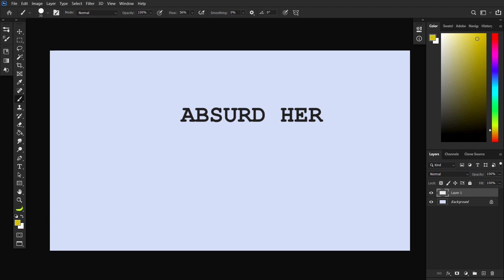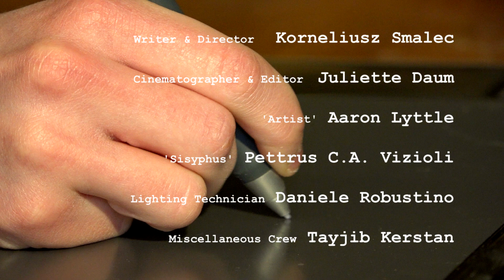Absurd Hero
Student Film
Writer & Director Korneliusz Smalec
Cinematographer & Editor by Juliette Daum
‘Artist’ Aaron Lyttle
‘Sisyphus’ Pettrus C.A. Vizioli
Lighting Technician Daniele Robustino
Miscellaneous Crew Tayjib Kerstan

Music
‘Two Guitars’ by Sergei Trofanov
Performed By Lydia Daum